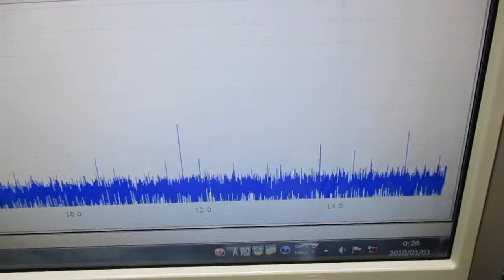ポータブル超音波洗浄器を利用した音響流制御 ultrasonic-labo